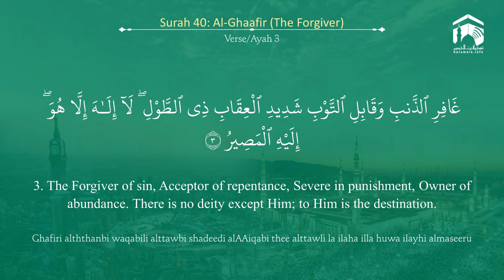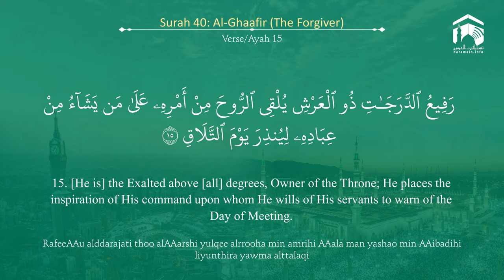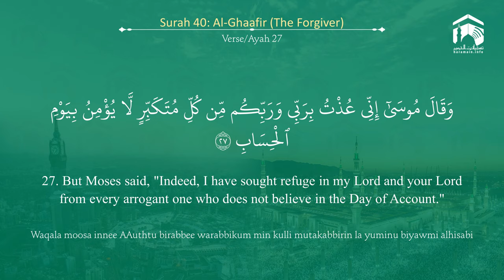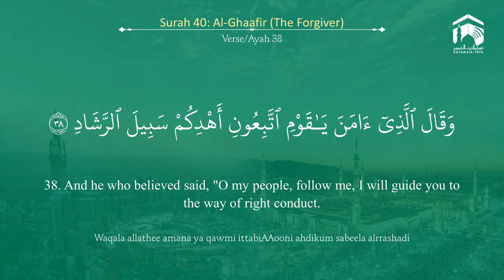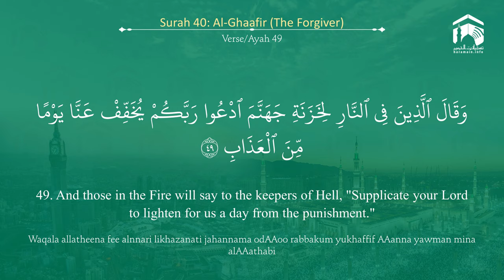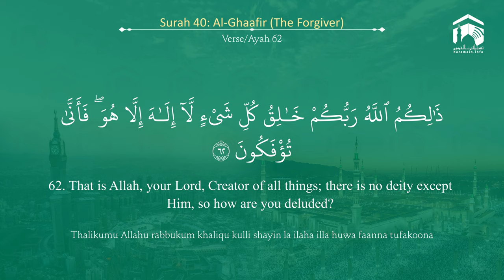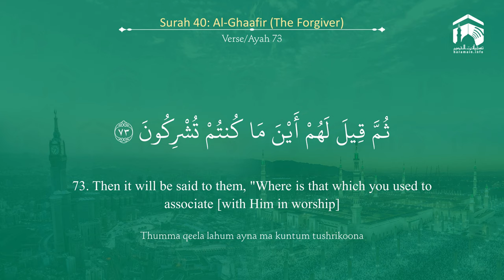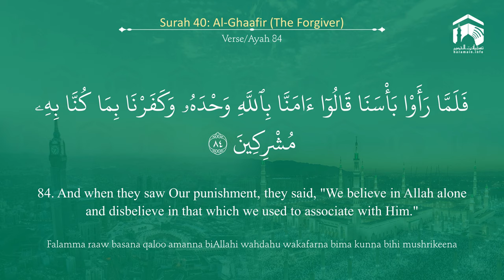Quran 40 Surah Ghaafir سورة غافر Sheikh Abdul Muhsin Al Qasim - With English Translation